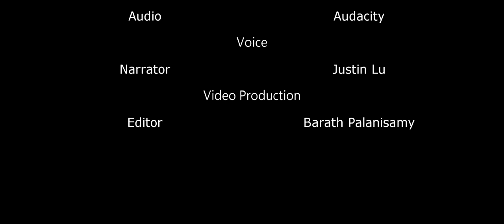2016 FBLA 3-D Animation, 3rd Place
Topic: You are an employee for the Code County School System and have been assigned to participate on the Marketing Team to promote the School System's dress code in the workplace for all employees including administrators, teachers, assistants, aides, etc.

Your school system has struggled for the last 18 months to enforce the Code County School System's dress code. Your Marketing Team has been assigned the task of designing a promotional video clip using 3-D Animation to stress the required dress code. Design a 3-D animated video clip keeping in mind the audience to be sure that the dress code will be followed throughout the rest of the school year. The focus of the clip should be following the dress code versus the actual code itself. Present the video clip to the panel of judges, your superintendent, and his/her administrators.

Students: Shelby Howard
                  Mason Lawing

State: Georgia

Video? No